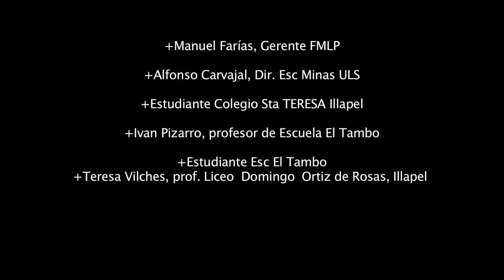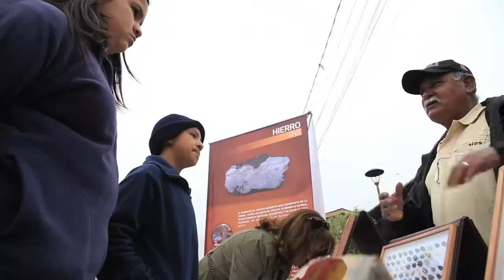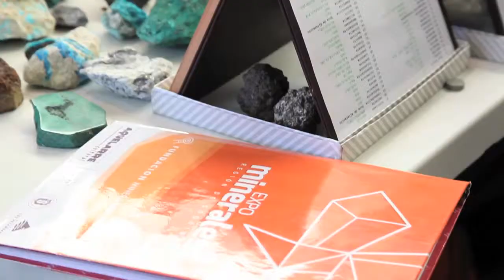EXPOMINERALES EN EL CHOAPA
Guión expominerales.

La exhibición "ExpoMinerales", perteneciente al programa de extensión cultural "Aquelarre 2012" de Fundación Minera Los Pelambres, convocó a más de mil personas en su recorrido por las comunas de Los Vilos, Illapel y Salamanca, permitiendo remover la tradicional visión de la actividad minera. Manuel Farías, Gerente de Fundación Minera Los Pelambres, comenta:
Manuel Farías: "Lo que nos interesa es colocar en valor esta actividad, la minería en particular, motivar a jóvenes, a niños, a que conozcan, a que se hagan mineros. Pero adicionalmente a que la comunidad sepa, cuál es la importancia que tiene esta actividad, que muchas veces se piensa, que es sacar minerales y llevárselos a otros destinos del planeta a través de un barco, sin a lo mejor comprender que muchos de los artefactos que usamos en la vida cotidiana, utilizan metales, utilizan minerales y que son fundamentales para nuestra vida y el desarrollo".
La muestra itinerante, permitió el acceso y rescate patrimonial de la historia de la Minería en Chile y especialmente en la Región del Choapa, en asociación con el Museo Mineralógico "Ignacio Domeyko" perteneciente a la Universidad de La Serena, aportando énfasis en la necesidad de conocimiento para el futuro de la minería nacional a y además regional. Alfonso Carvajal, Decano de la Escuela de Minas, de esta casa de estudios, explica:
Alfonso Carvajal: "Prácticamente de aquí al 2020, prácticamente están, tenemos un déficit cercano a 100 mil especialistas. Esto quiere decir, que seguramente van a empezar a llegar profesionales de otros países y está sucediendo. Han llegado especialistas del Perú, Argentina, España, por lo tanto necesitamos que nuestros jóvenes se incentiven y ahí pueden tener la oportunidad de desarrollarse como personas, sus familias, etc".
Para los asistentes, principalmente alumnos y profesores, la exhibición logró conformar una mirada más cercana sobre los minerales:
Estudiante Colegio  Santa Teresa de Illapel: "que estuvo muy bonito y que los minerales. Yo algunos minerales no los conocía y me gusto mucho haberlos conocidos".
En palabras del profesor Iván Pizarro de la Escuela El Tambo de Salamanca: "para nuestros alumnos ha sido bien clarificador, todo lo que se refiere a la mineralogía, a como se explota principalmente el cobre, que fue el trabajo audiovisual que vimos".
El uso fundamental y cotidiano de los minerales en nuestra vida, fue la principal característica didáctica para los asistentes:
Niña Salamanca: "Que algunas rocas servían para hacer todo lo que nosotros tenemos por ejemplo sillas y mesas."
Profe Illapel: "Ellos pudieron observar a través de esta muestra, la relación que existe entre su entorno, la naturaleza, con lo que ellos cotidianamente están utilizando".
Con una alta convocatoria, "Expominerales" concluyó en la ciudad de Salamanca, entregando conocimiento y además nuevas formas de entender la actividad minera.